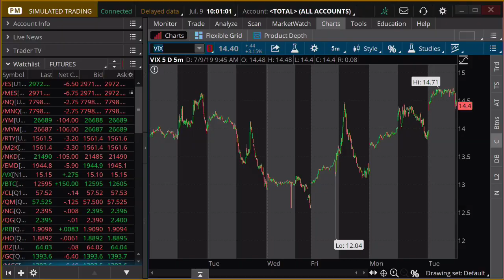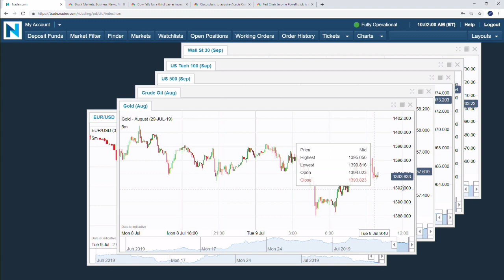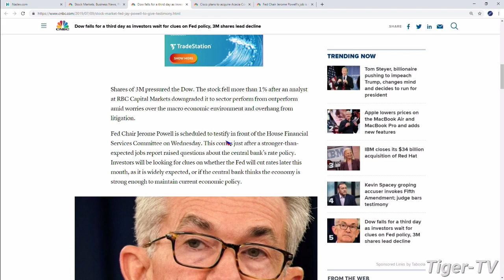July 9th, 10AM ET Market Update with Tommy O'Brien on TFNN